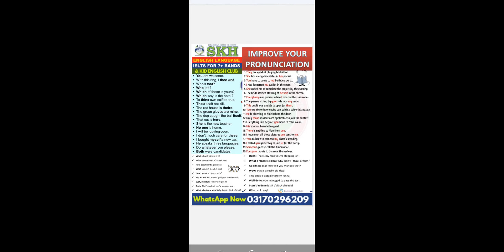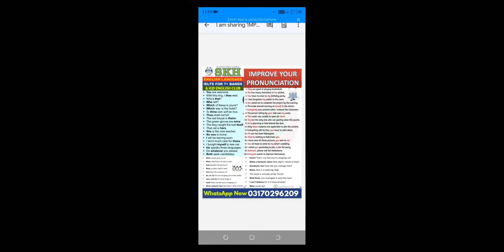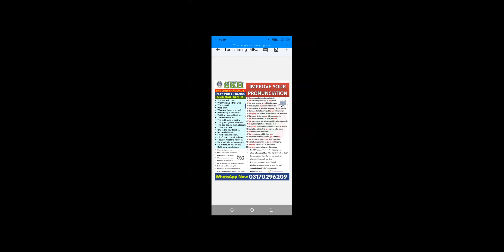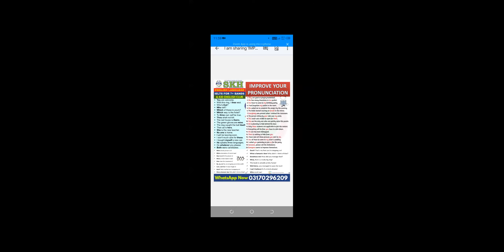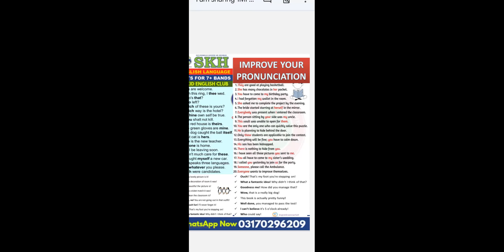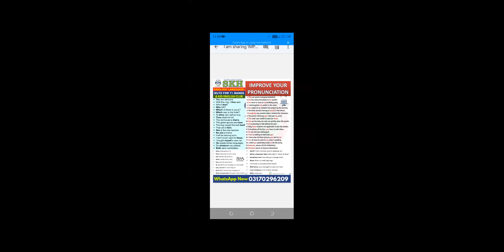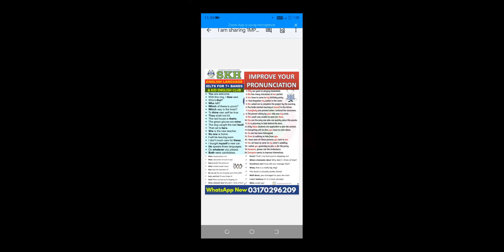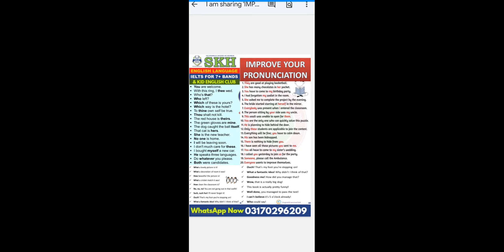Pronunciation & Accent Training